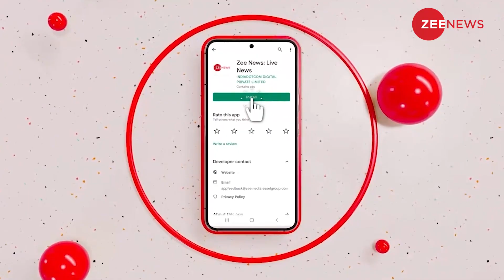Brahmos Missile पर पहली बार PM Modi ने दिया धमाकेदार बयान | 75th Independence Day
In his Independence Day address from the Red Fort, Prime Minister Narendra Modi complimented the armed forces for supporting his vision for a self-reliant India and made a mention of the export of Brahmos supersonic cruise missile.

देश को आजाद हुए 75 साल पूरे हो चुके है. देश अमृत काल में पहुंच चूका है. प्रधानमंत्री नरेंद्र मोदी ने लाल किले से पूरी दुनिया को मेक इन इंडिया की ताकत दिखाई. PM मोदी ने 15 अगस्त के दिन दुनिया की सबसे खतरनाक मिसाइलों में से एक ब्रह्मोस मिसाइल पर बयान दे दिया. आपको याद दिला दें की पिछले 1 साल में भारत ने कई बार ब्रह्मोस मिसाइल के कई वैरिएंट्स का सफल परिक्षण किया है.